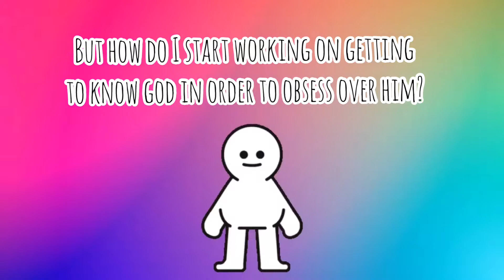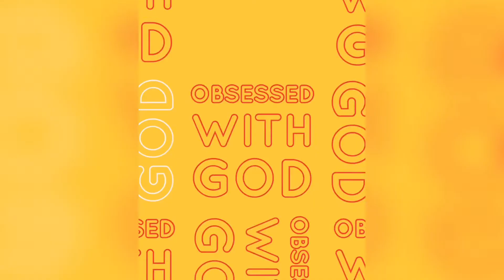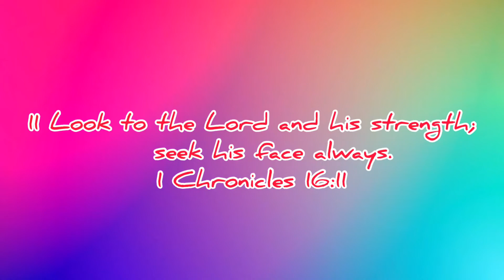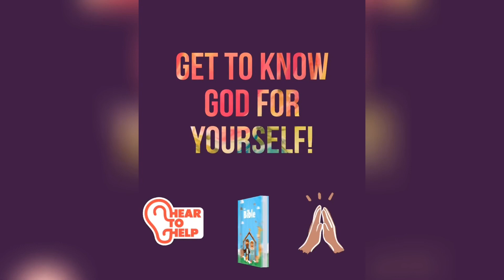Get Obsessed with God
M.C. Kids Children’s Ministry is dedicated to bringing the word of God to kids.

I am a friend of God by Israel Houghton
Jesus Heals a Man with Leprosy artist “4Pack Comics” Aaron Wright